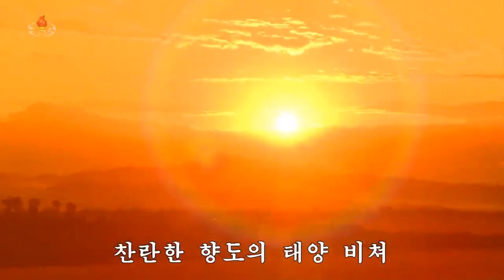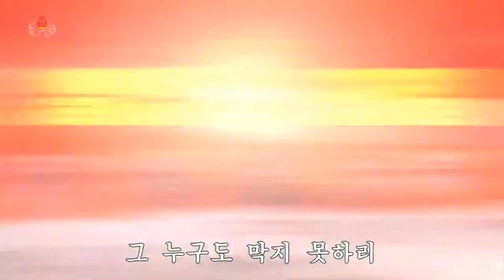【朝鮮音楽・DPRK Music】우리 앞날 밝다（我らの未来は明るい / Bright Is Our Future）功勲国家合唱団 / State Merited Chorus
《🎵우리 앞날 밝다》
［남성합창］: 공훈국가합창단
작사,작곡: 황진영

나가는 사회주의 우리의 앞길을
그 누구도 막지 못하리

1.
힘차게 발을 맞춰 우리는 나간다 발구름 높이
승리의 신심넘쳐 더 높은 곳으로
찬란한 향도의 태양 비쳐 우리 앞날 밝다

2.
곤난이 막아서도 웃으며 맞받아 뚫고나가는
무궁한 우리의 힘 산악도 옮기리

3.
수령 당 대중이 하나로 뭉쳐진 단결의 나라
긍지와 자랑 안고 세계를 향하여

누구도 막지 못해 누구도 막지 못해
누구도 막지 못하리